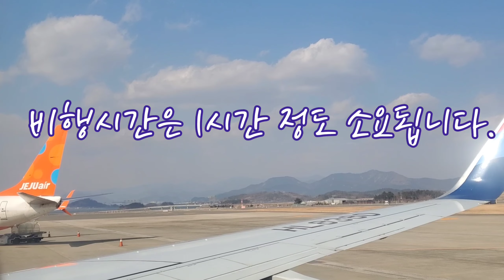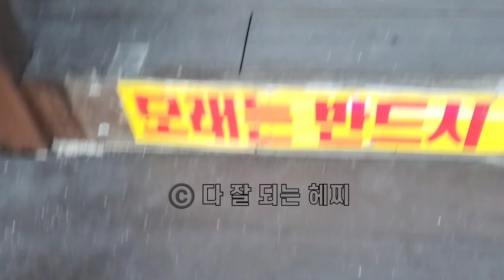온전히 나를 위한 ASMR | 1시간 연속재생 | 잠잘 때 | 명상할 때 | 책 읽을 때 | 일기쓸 때 | 공부할 때 듣기 좋은 힐링 파도 바다소리